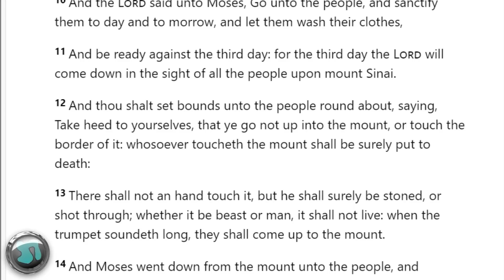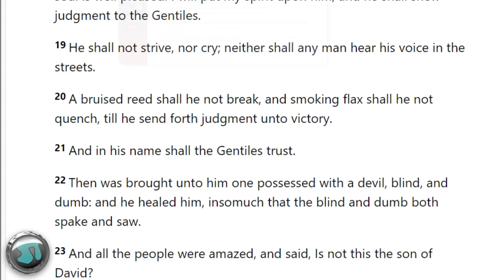Professor R. L. Solberg Tries to Exhibit the Prophets Showed Jesus Would Die & Rise in 3 Days - 1578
2 Guys Discussion with Professor R. L. Solberg (Rabbi Tovia Singer debated him recently in Nashville, TN.) where he will try to show that the death, burial and resurrection of Jesus is indeed prophesied/shown in the Hebrew Scriptures (a.k.a. Old Testament)

Thanks for considering!OVER 30 BOOK RESOURCES WITH DIRECT LINKS RIGHT HERE IN THE VIDEO DESCRIPTION AREA: (DONATION LINKS AND SCHEDULE AT BOTTOM)

COUNTER-MISSIONARY BOOKS:
1) Let’s Get Biblical Vol. 1
2) Let‘s Get Biblical Vol. 2
3) Judaism & Christianity: A Contrast
4) Was the Serpent Defeated? The Mythmaker: Paul & the Invention of Christianity
6) Caesar‘s Messiah: the Roman Conspiracy to Invent Jesus
7) Christ in Egypt: the Horus-Jesus Connection
8) Newly Born Jew: Noahides & Conversion to Judaism
9) The Divine Code
10) Brit Shalom
11) Leaving Jesus

TORAH, TANACH, HEBREW BIBLE and HOLY DAY BOOKS:
12) Artscroll English Tanach Hardcover
13) Schottenstein Interlinear 1 Vol Complete Chumash
14) Interlinear Chumash Schottenstein Edition Vols. 1-5 [Box Set]
15) The Holy Scriptures (blue): The New JPS Translation according to the Traditional Hebrew Text:
16) Alef Bet Tracing and Practice: Learn to write Hebrew Alphabet, Alef Bet workbook for
17) Short Vort Hardcover Vol. 1: Inspiration from the Weekly Torah Portions:
18) Short Vort Hardcover Vol. 2: Inspiration from the Weekly Torah Portions:
19) A New Approach to Rosh Hashanah & Yom Kippur

BOOKS BY JAMES TABOR:
20) The Jesus Dynasty: The Hidden History of Jesus, His Royal Family, and the Birth of Christianity:
21) Paul and Jesus: How the Apostle Transformed Christianity
22) Paul's Ascent to Paradise: The Apostolic Message and Mission of Paul in the Light of His
Mystical Experiences
23) The Jesus Discovery: The New Archaeological Find That Reveals..
24) A Noble Death: Suicide and Martyrdom Among Christians and J..,
25) The Secret Legacy of Jesus: The Judaic Teachings That ...,

BOOKS BY BART D. EHRMAN:
26) WHEN Did Jesus Become God?: A Christological Debate
27) HOW Jesus Became God : the Exaltation of a Jewish Preacher...
28) Journeys to Heaven and Hell: Tours of the Afterlife...
29) Misquoting Jesus: The Story Behind Who Changed the Bible...
30) Jesus, Interrupted: Revealing the Hidden Contradictions in the Bible..
31) The New Testament: A Historical Introduction to the Early Christian..

Youtube.com/user/ToviaSinger1
JewsforJudaism.ca
WhatJewsBelieve.Org
JudaismsAnswer.Org
CloudsOfTorah.Com

SUNDAY:
9:30 a.m. Let's Get Biblical Q&A (LIVE) Rabbi Tovia Singer

MONDAY:
9:00 a.m. A Rabbi Cross-Examines the New Testament (LIVE) Rabbi Michael Skobac
3:00 p.m. (pending)
5:00 p.m. (pending)
7:00 p.m. TNT (LIVE) with Rabbi Stuart Federow

TUESDAY:
3:00 p.m. (pending)
5:00 p.m. (pending)
7:00 p.m. Sanders on Psalms (Hebrew Class)

WEDNESDAY:
3:00 p.m. (pending)
5:30 p.m. Torah Talk Weekly Parsha (LIVE) with Rabbi Rafi Mollot
7:00 p.m. (pending)

THURSDAY:
3:00 p.m. (pending)
5:00 p.m. (pending)
7:00 p.m. 2 Guys Exploring Christianity